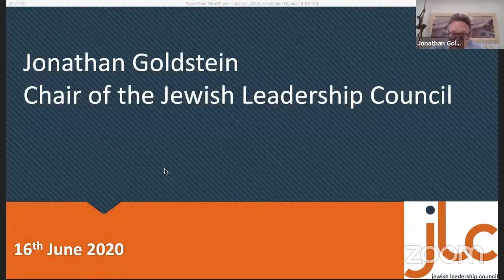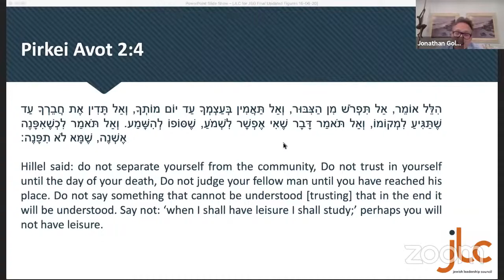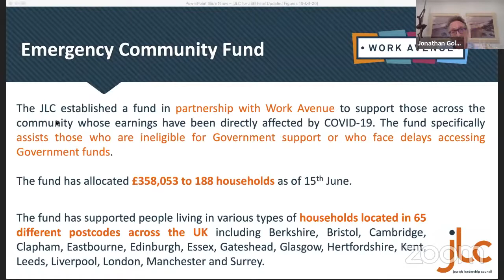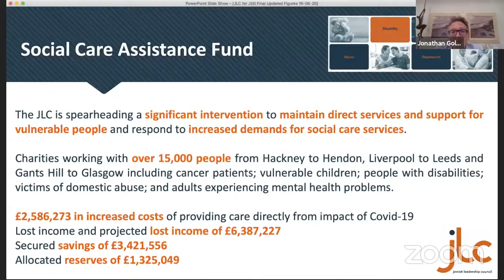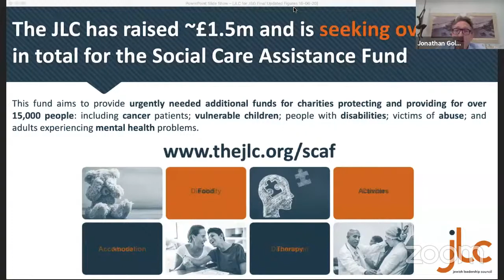LIVE - Jewish Leadership Council Chairman Jonathan Goldstein in Discussion with Hampstead Synagogue